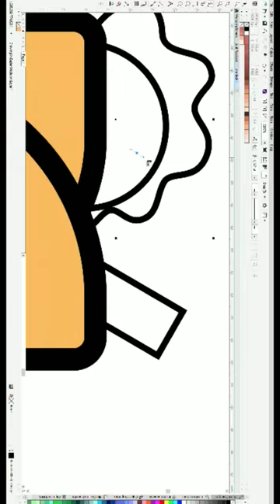How to draw burrito